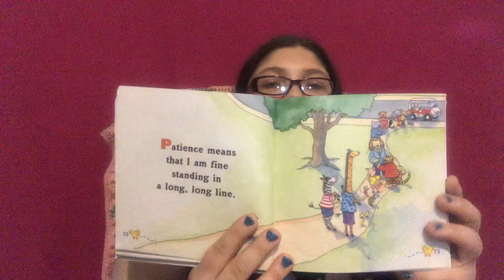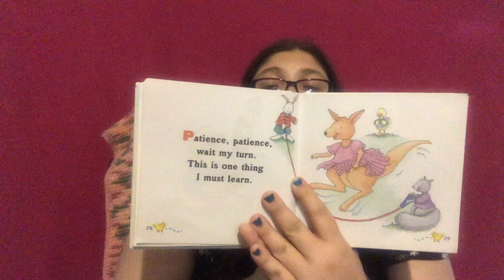Duckling is Patient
From First Virtues for Toddlers
By Dr. Mary Manz Simon
Illustrated by Linda Clearwater